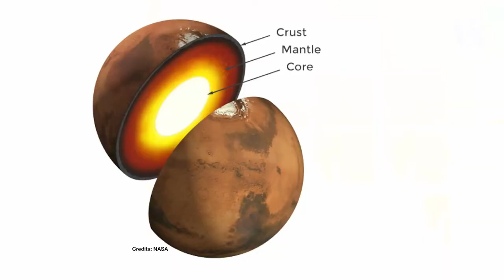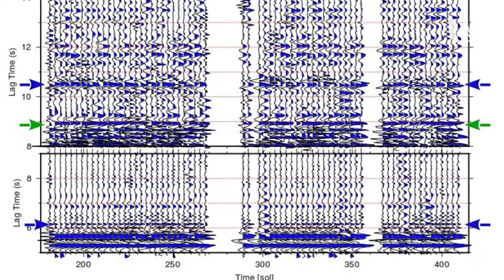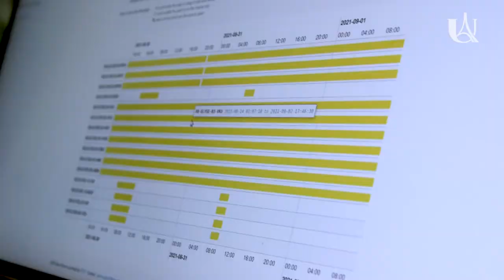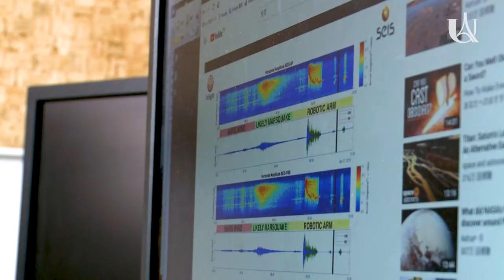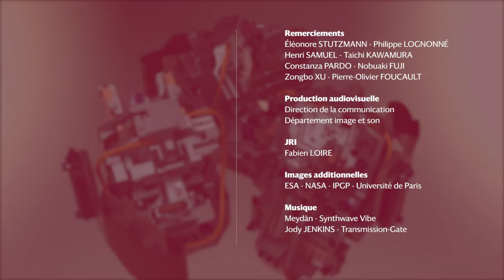#6 Le cœur de Mars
Après deux ans de recherche sur la planète Mars avec l'extraordinaire sismomètre SEIS, les chercheurs de l'IPGP-Université Paris Cité nous interprètent les ondes en provenance du cœur de Mars. Un seul sismomètre et un ensemble de disciplines qui permet dorénavant d'analyser et comprendre l'intérieur de Mars.